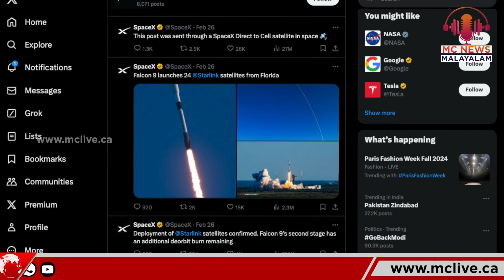ഇലോൺ മസ്കിന്റെ 'സ്റ്റാർലിങ്ക് ഡയറക്റ്റ് ടു സെൽ' ഉപയോഗിച്ച് ആദ്യ സമൂഹ മാധ്യമ പോസ്റ്റ് | Starlink